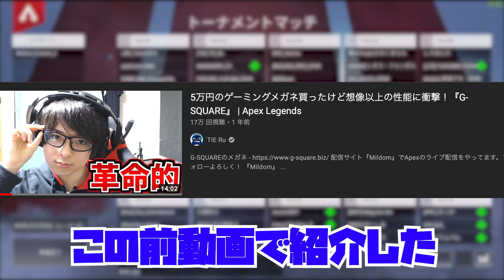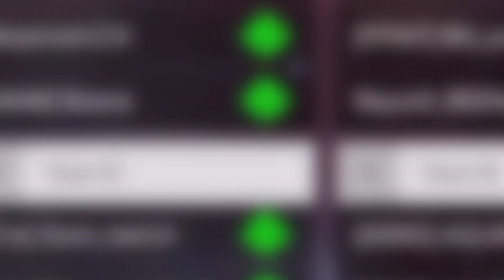メガネクラッシャー・TIE Ru【Apex切り抜き/TIE Ru/まさのりch/ゆふな】